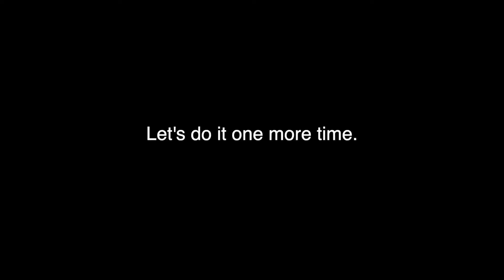투명벽을 만나버렸다 ㅣThe puppy that met the Transparent Wall (French bulldog)